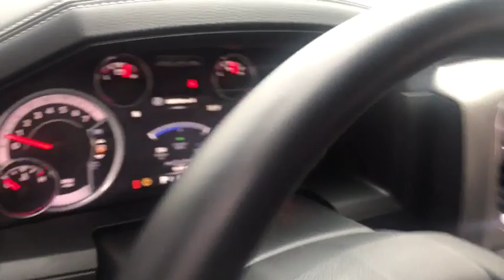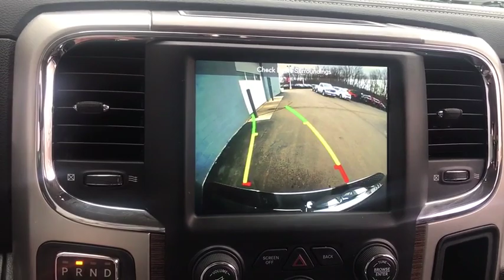2018 Ram 1500 Antioch, Gurnee, McHenry, Fox Lake, IL Kenosha WI 16361N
Brilliant Black Crystal Pearlcoat Used 2018 Ram 1500 available in Antioch, Illinois at Antioch Chrysler Dodge. Servicing the Gurnee, McHenry, Fox Lake, IL Kenosha WI area.   Used

**BLUETOOTH**, **REARVIEW CAMERA**, **LEATHER**, **HEATED/COOLED SEATS**, **HEATED STEERING WHEEL**, **HEATED MIRRORS**, **4WD**, **CARFAX 1-OWNER**, **LARAMIE**, **5.7L HEMI**, **ALPINE AUDIO**, **UCONNECT**, **SIRIUS XM**, **NAVIGATION**, **FRONT AND REAR PARK ASSIST**, **RUNNING BOARDS**, **SPRAY IN BEDLINER**, **4-DOOR**, **CERTIFIED**, OPTIONAL EQUIPMENT (May Replace Standard Equipment) Leather-Trimmed Bucket Seats $695 Full Length Upgraded Floor Console (NA Bench Seat) Heated Second-Row Seats Laramie Package 26H Convenience Group $645 Automatic High Beam Headlamp Control Keyless Enter 'n GoTM Rain-Sensitive Windshield Wipers 8-Speed Automatic 8HP70 Transmission $500 17-Inch Aluminum Spare Wheel 5.7-Liter V8 HEMI MDS VVT Engine $1,450 Chrome Body Side Molding $270 ParkSense Front / Rear Park-Assist System $445, GPS Navigation. Certified. FCA US Certified Pre-Owned Details:* Roadside Assistance* 125 Point Inspection* Transferable Warranty* Vehicle History* Includes First Day Rental, Car Rental Allowance, and Trip Interruption Benefits* Powertrain Limited Warranty: 84 Month/100,000 Mile (whichever comes first) from original in-service date* Warranty Deductible: $100* Limited Warranty: 3 Month/3,000 Mile (whichever comes first) after new car warranty expires or from certified purchase dateWe make it easy !!! We are excited to offer you great quality vehicle at a competitive and affordable price. We offer new, used and cerified Chrysler, Dodge, Jeep and RAM vehicles. Come visit Wrangler headquarters! We also carry an extensive selection of used cars, trucks and SUVs by other manufacturers. Our experienced and certified sales staff can point you in the right direction based on your individual vehicle needs. We also offer competitive financing, top tier service and a fully stocked inventory of Chrysler, Dodge and Jeep automotive parts. Recent Arrival! Odometer is 5428 miles below market average!2018 Ram 1500 Laramie 4D Crew Cab Brilliant Black Crystal Pearlcoat HEMI 5.7L V8 Multi Displacement VVT 8-Speed Automatic 4WD
GVWR: 6 900 LBS,9 ALPINE SPEAKERS W/SUBWOOFER,TRANSMISSION: 8-SPEED AUTOMATIC (8HP70)  -inc: 17 Aluminum Spare Wheel,MONOTONE PAINT,CONVENIENCE GROUP  -inc: Auto High Beam Headlamp Control  Rain Sensitive Windshield Wipers  Remote Proximity Keyless Entry  Keyless Go,BLACK  LEATHER TRIMMED BUCKET SEATS  -inc: Full Length Upgraded Floor Console  Heated Second Row Seats  Bucket Seats,MANUFACTURER'S STATEMENT OF ORIGIN,CHROME BODYSIDE MOLDING,BRILLIANT BLACK CRYSTAL PEARLCOAT,TIRES: P275/60R20 BSW AS  (STD),PARKSENSE FRONT/REAR PARK ASSIST SYSTEM,ENGINE: 5.7L V8 HEMI MDS VVT  -inc: Electronically Controlled Throttle  Hemi Badge  Dual Rear Exhaust w/Bright Tips  Next Generation Engine Controller  Heavy Duty Engine Cooling  Heavy Duty Transmission Oil Cooler  Engine Oil Heat Exchanger,WHEELS: 20 X 9 CHROME CLAD ALUMINUM  (STD),QUICK ORDER PACKAGE 26H LARAMIE  -inc: Engine: 5.7L V8 HEMI MDS VVT  Transmission: 8-Speed Automatic (8HP70)  GVWR: 6 900 lbs,3.21 REAR AXLE RATIO  (STD),Four Wheel Drive,Tow Hitch,Power Steering,ABS,4-Wheel Disc Brakes,Brake Assist,Chrome Wheels,Tires - Front All-Season,Tires - Rear All-Season,Conventional Spare Tire,Heated Mirrors,Power Mirror(s),Integrated Turn Signal Mirrors,Power Folding Mirrors,Intermittent Wipers,Variable Speed Intermittent Wipers,Privacy Glass,Power Door Locks,Automatic Headlights,Fog Lamps,AM/FM Stereo,Satellite Radio,Bluetooth Connection,HD Radio,Steering Wheel Audio Controls,Telematics,Heated Front Seat(s),Cooled Front Seat(s),Power Driver Seat,Power Passenger Seat,Driver Adjustable Lumbar,Passenger Adjustable Lumbar,Seat Memory,Adjustable Steering Wheel,Trip Computer,Power Windows,WiFi Hotspot,Pass-Through Rear Seat,Rear Bench Seat,Leather Steering Wheel,Heated Steering Wheel,Keyless Entry,Universal Garage Door Opener,Cruise Control,Climate Control,Multi-Zone A/C,Woodgrain Interior Trim,Leather Seats,Split Bench Seat,Auto-Dimming Rearview Mirror,Driver Vanity Mirror,Passenger Vanity Mirror,Driver Illuminated Vanity Mirror,Passenger Illuminated Visor Mirror,Floor Mats,Mirror Memory,Smart Device Integration,MP3 Player,Auxiliary Audio Input,Adjustable Pedals,Engine Immobilizer,Security System,Traction Control,Stability Control,Front Side Air Bag,Tire Pressure Monitor,Driver Air Bag,Passenger Air Bag,Passenger Air Bag Sensor,Front Head Air Bag,Rear Head Air Bag,Child Safety Locks,Back-Up Camera